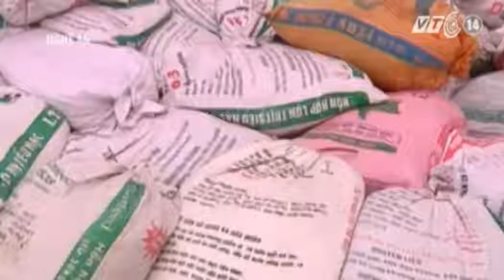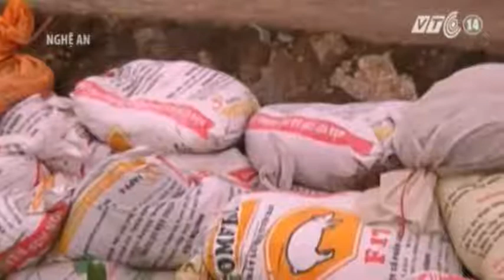VTC14_Các địa phương ứng phó với bão số 2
(Truyền hình VTC14) - Các địa phương ứng phó với bão số 2
Tại các địa phương khác, dù mức độ ảnh hưởng thấp hơn, nhưng mọi công tác ứng phó cũng đã sẵn sàng mọi công tác ứng phó.